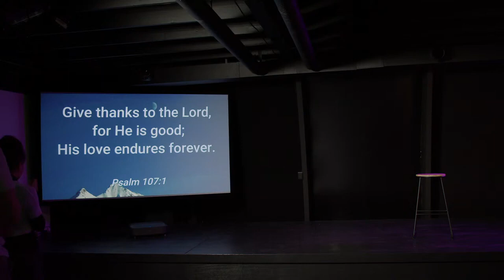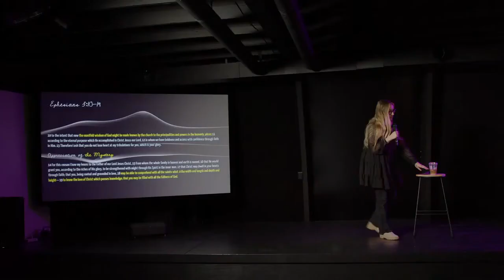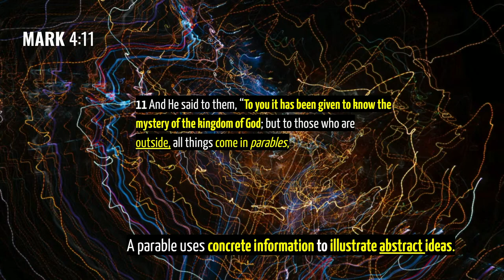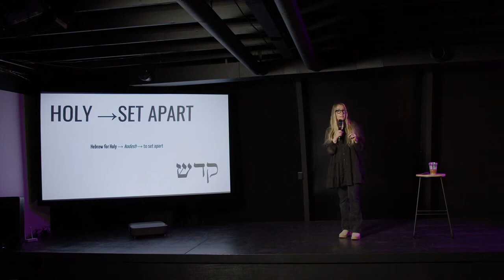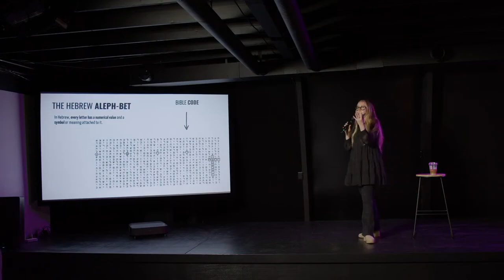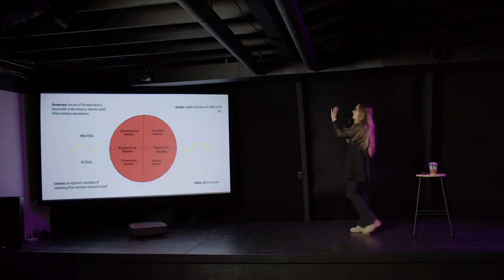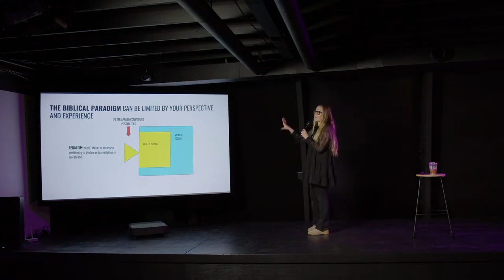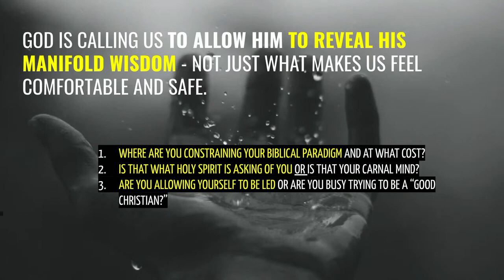Manifold sundaysession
This is going to be a SundaySession unlike any other. What happens when you converge mathematics and Christianity?! Tune in to find out. Manifold is going to blow open how you see God and the intimacy that is available with Him. Ephesians 3:18 gives us a biblical example of the multidimensional and quantum nature that the Word of God contains.
What is Chainbreaker Collective?

We are a teaching collective on 🔥 for Jesus, dedicated to doing a NEW thing. We are committed to busting the old paradigm 👊🏽

Join Us in person at Chainbreaker Collective every other Sunday at 10am. Located 30640 Idaho 200, Ponderay, ID 83852
We sincerely thank you for supporting our collective mission to share the word of God. Ways you can continue to support Chainbreaker Collective + this channel:

🙏 SHARE THIS MESSAGE WITH FAMILY AND FRIENDS
✍️ DROP YOUR BIGGEST TAKEAWAYS IN THE COMMENTS